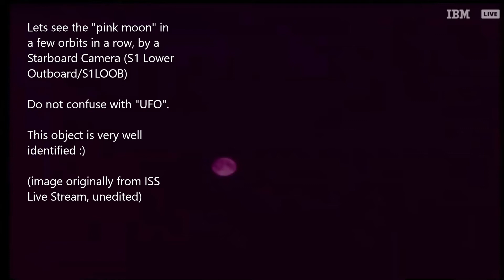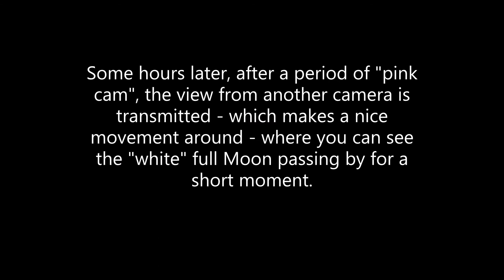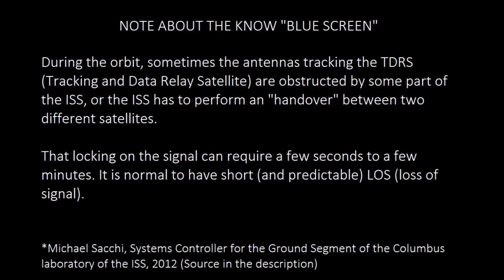"Pink Moon" from NASA/ISS Live Stream. (Leg/PT)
"Pink UFO or Pink Moon"? "Closer View of Bright UFO on Space Station Live Stream"? This video shows a series of orbits of the Space Station (ISS) showing the Moon in the past few days, including location of the Station and the Moon at the moment. The camera used (Starboard - S1 Lower Outboard / S1LOOB) is affectionately called "Pink Cam" by some people who are used to watching the Live Feed ISS/NASA. Luckily, NASA did not "cut the feed". :D

Este vídeo mostra uma série de órbitas da Estação Espacial Internacional (ISS) mostrando a Lua nos últimos dias, incluindo localização da Estação e da Lua no momento. A camera utilizada (Starboard - S1 Lower Outboard /S1LOOB) é chamada carinhosamente de "Pink Cam" por algumas pessoas que estão acustumadas a assistir ao Live Feed ISS/NASA. Por sorte, a NASA não "cortou o feed".

- About TDRS/LOS: (Michael Sacchi, Systems Controller for the Ground Segment of the Columbus laboratory of the ISS)

More images of the Moon seen from the ISS / Mais imagens da Lua vista a partir da ISS -

Images from ISS cameras with damaged RGB channels / Imagens a partir das câmeras da ISS com canais RGB danificados -